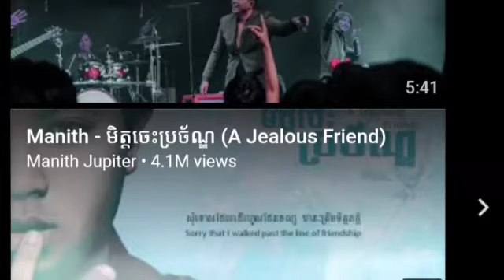ស្ដាប់បទចម្រៀងមនោសញ្ចេតនា ស្នេហាខូចចិត្ត របស់ ម៉ានិត មិនចេះតិចឆ្នាំ ទីបំផុតទើបដឹងថា មនុស្សដែលលោកស្រល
ស្ដាប់បទចម្រៀងមនោសញ្ចេតនា ស្នេហាខូចចិត្ត របស់ ម៉ានិត មិនចេះតិចឆ្នាំ ទីបំផុតទើបដឹងថា មនុស្សដែលលោកស្រលាញ់ជា.

សូមស្វាគមន៍មកកាន់ឆាណែល RoeurnRaksa យើងខ្ញំុ។ ឆាណែលយើងខ្ញំុមានពត៌មានជាតិអន្តរជាតិសុខភាពនិងសម្រស់សន្តិសុខសង្គមសិល្បៈកំសាន្តតារាកំសាន្តកសិកម្មចំនេះដឹងទូទៅ-ល-។

សូមអរគុណ!